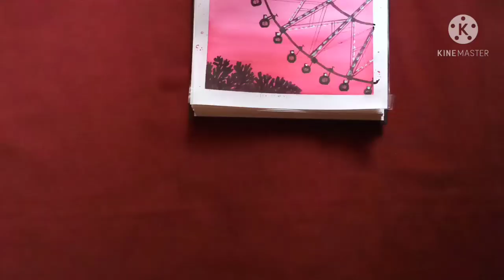Big Wheel Swing Painting 🎡| By Yashu Sehrawat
Swings are everywhere , in different size and styles. Here I draw this mega wheel swing which can be seen in big carnivals and in amusement park. I hope u all also love to Ride the swings.

Instagram I'd: @Sehrawat_yashu